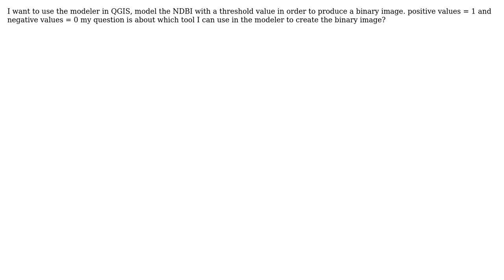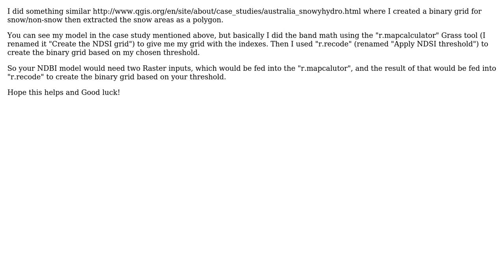GIS: Normalized Difference Built Up Indice with a threshold value in QGIS modeler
With thanks & praise to God, and with thanks to the many people who have made this project possible! | Content (except music & images) licensed under CC BY-SA | Music | Images & others | With thanks to user rida azmi user PolyGeo user Andrew Jeffrey and the Stack Exchange Network Trademarks are property of their respective owners. You are responsible for your own actions.